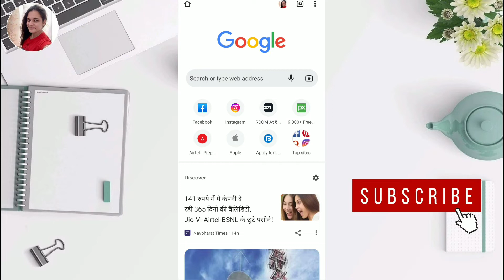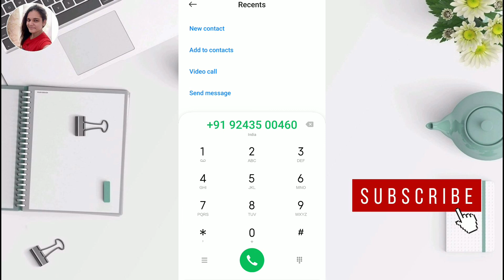BYJU'S Customer Care Number | BYJU'S Helpline Number In Hindi